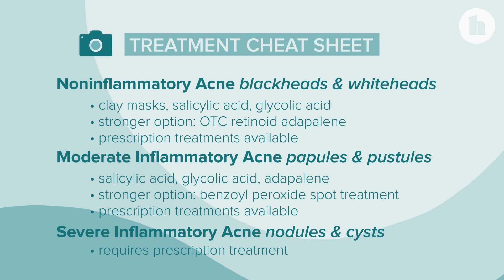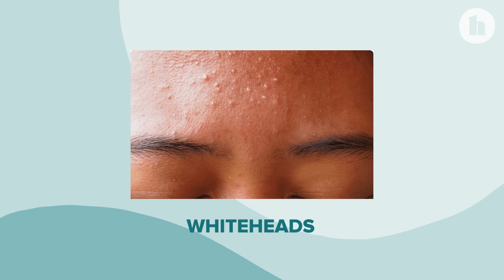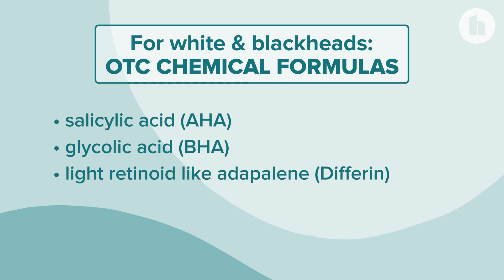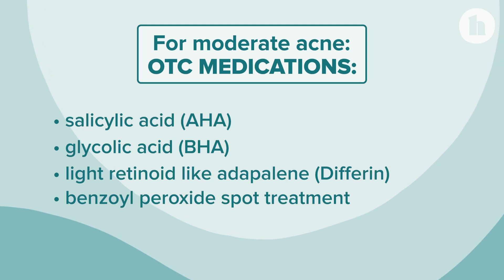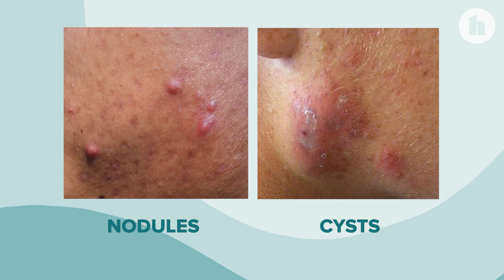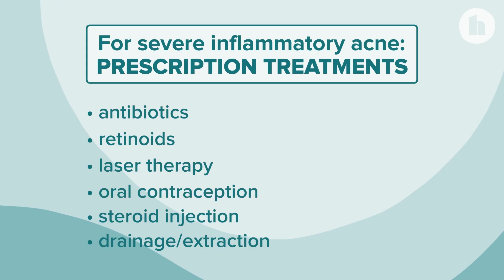The Different Types of Acne and How to Treat Them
Dermatologist Dr. Jeanine Downie explains all types of acne and treatments. These include blackheads & whiteheads, papules & pustules, as well as nodules & cysts.

Treatments can include clay masks, salicylic acid, glycolic acid, benzoyl peroxide, or prescriptions.

0:00 - Intro
2:02 - What are blackheads and whiteheads
2:51 - Treatments for blackheads and whiteheads
3:36 - Clay masks
3:53 - OTC treatments
4:34 - OTC chemical formulas
4:50 - Prescription treatments
5:16 - Moderate inflammatory acne: pustules & papules
6:39 - Severe inflammatory acne: nodules & cysts
8:49 - Prescription treatments for severe inflammatory acne